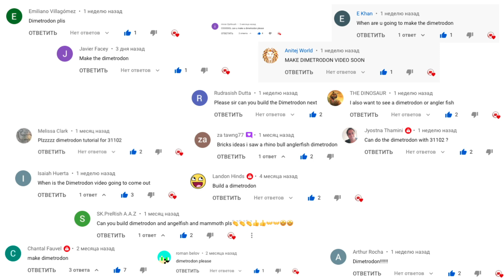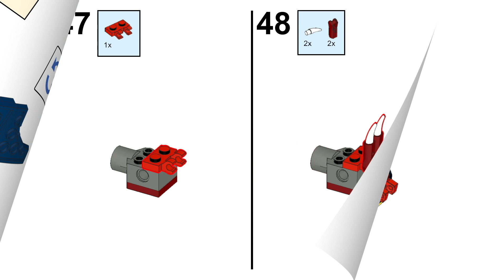Lego Dinosaurs - Dimetrodon MOC - LEGO CREATOR 31102 alternative build instructions Part 23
Lego dinosaurs - Dimetrodon MOC Tutorial.

Lego MOC Dimetrodon from Lego Jurassic World. Build an Alternative Model Lego Dimetrodon by video tutorial from LEGO CREATOR 3 in 1 31102 Fire Dragon set.

How to build a Lego Dimetrodon, see our video instructions, animated in the style of a Lego stop-motion video. It shows all the possible movements of a Carnotaurus.

Lego MOC Dinosaur Dimetrodon from Jurassic World - This is an author, alternative model of MOC, building from the details of the LEGO CREATOR 3 in 1 31102 Fire Dragon set. The MOC is durable and you can play it. In Lego Dimetrodon model, all parts of the body move. We recommend Dimetrodon for build!!!

Copyright: The video was created solely for the possibility of assembling the model. Using this video to create your own version of the instruction in any form (video, pdf, books and other forms) and their distribution without the permission of the author is prohibited.